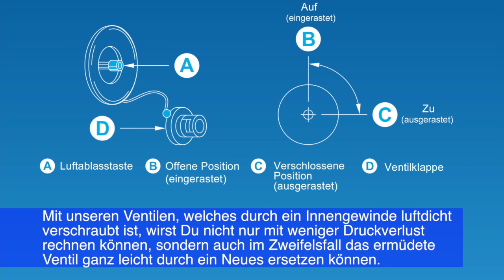Ventil austauschen Bengar Borika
Mein neuer Film Ventil austauschen Bengar Borika